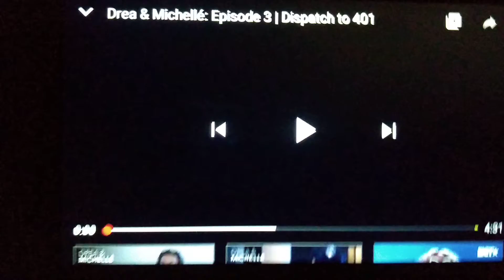Liasion Reaction Dra & Michelle Episode 3( Dispatch to 401)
First account Twitter summerNights
Snapchat badasslove 1013
Facebook liasion Taylor
Second channel Rain and love 18
Third channel summerLights And Nights Podcast
YouNow summerLights And Nights Podcast